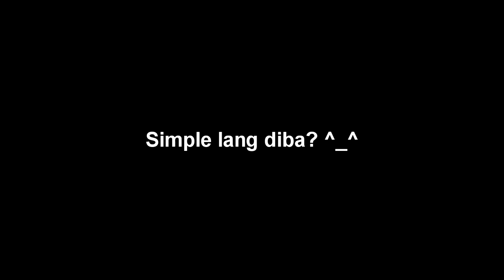Paano turoan ang aso mag hintay?